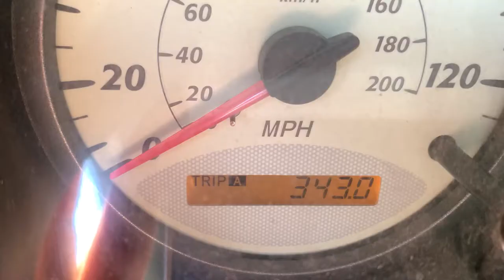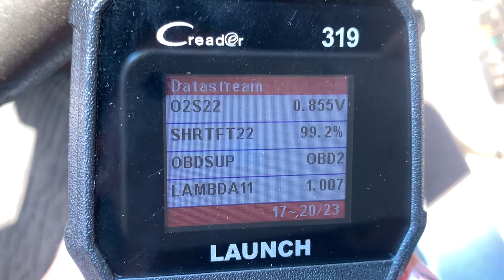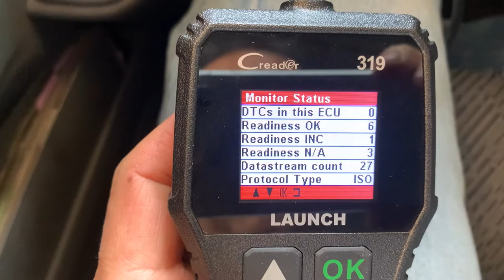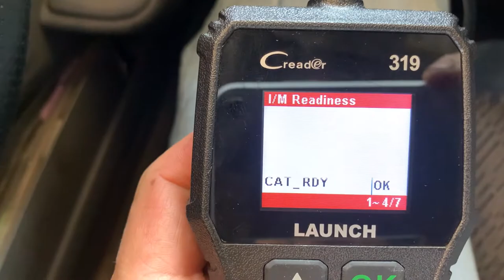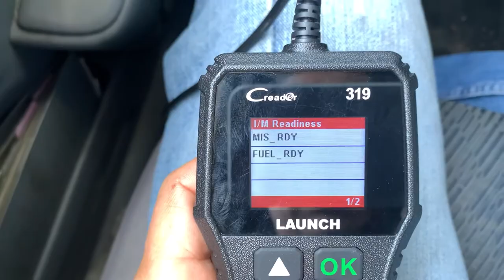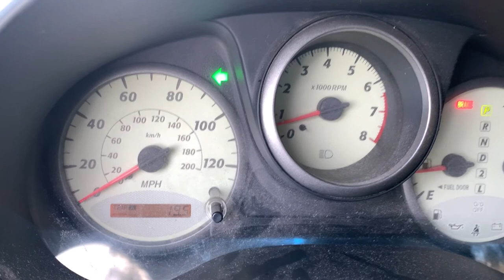2003 Toyota Rav4, CAT NOT READY, Problem Solved! Catalyst Replacement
But I never got CAT ready. Then, I got P0420/P0430.
I drove over 600 miles, trying many kinds of drive cycles.
But CAT never got ready. Then, I got a pending code of P0171.
I noticed the long term fuel trim on the bank 1 was too high, so

The new MAF helped to decrease the bank 1 fuel trim
a little bit, but the CAT never got ready even after 230 miles

In this 230 miles of driving, I didn't have P0420/P0430
pending codes.

Since my registration due was approaching, I decided to pay
for the catalytic converter. In California, I needed to buy
a super expensive C.A.R.B compliant one. But finally,
this fixed the problem of CAT NOT READY.